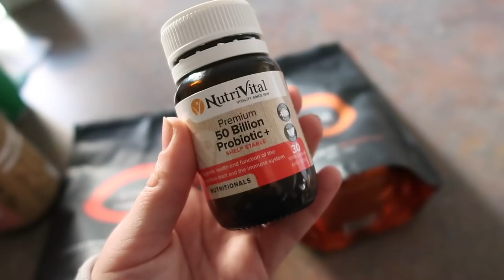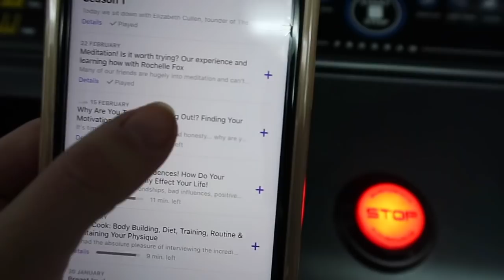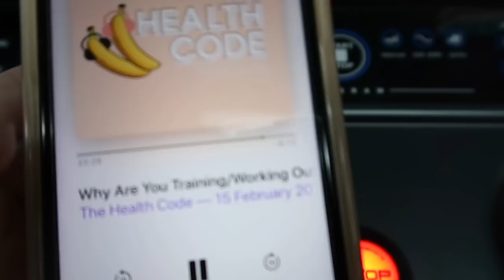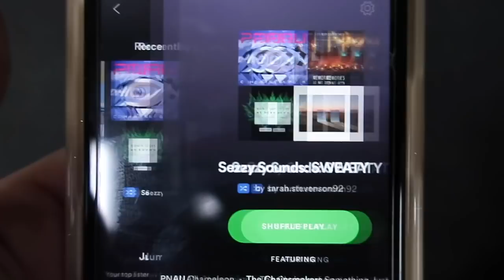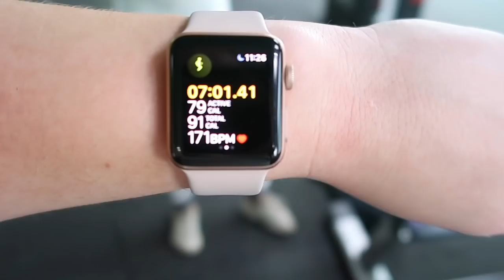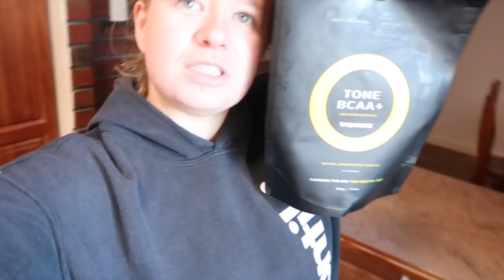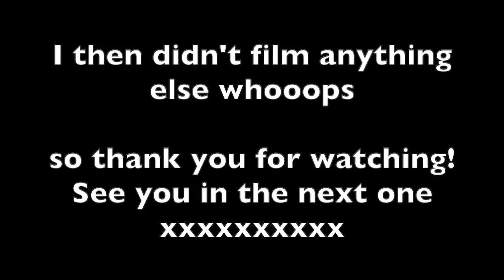A HIIT workout & how I spend a ME day| Kirsty Lane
Thank you so much for always watching and supporting me. I love this life and i love documenting it, I feel lucky that people are willing to follow along :)

find me!

DODOLASHES - kirsty_lane

Camera used : Canon 750D / Canon g7x